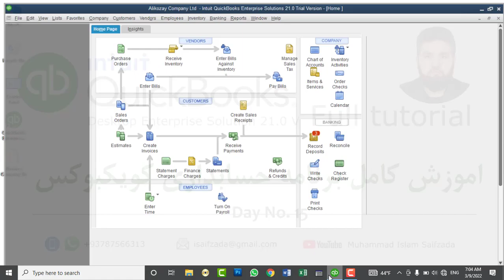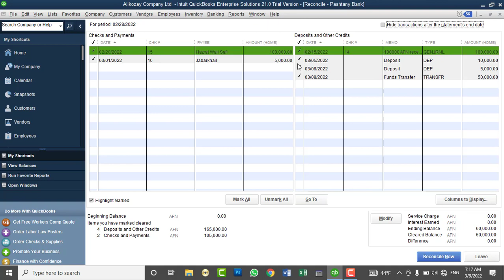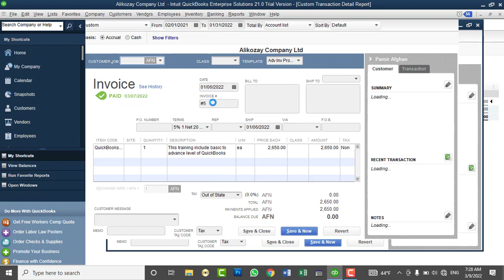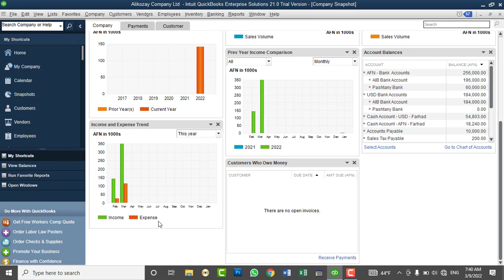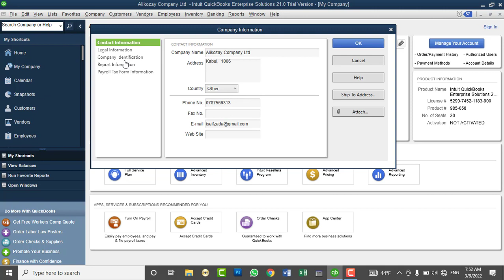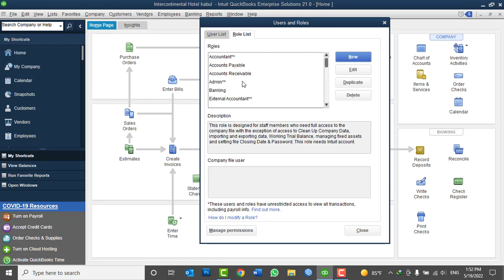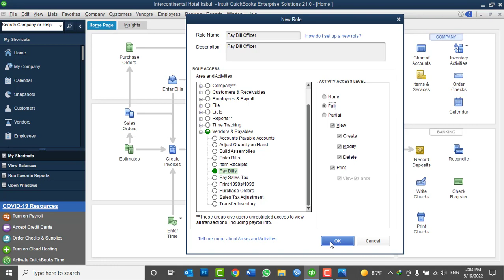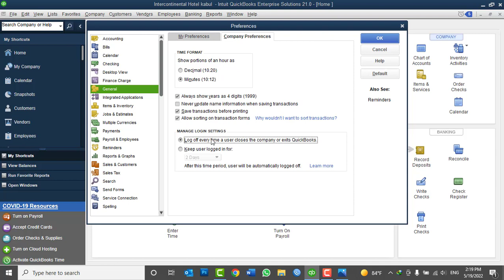QuickBooks Desktop 2021 Full Tutorials - Lesson No 15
In this video you will learn:
How Reconcile Bank Accounts, Customized QuickBooks Home Page,  User Calendar, Work on Doc Center, Create, Manage users and Roles in QuickBooks Desktop 2021